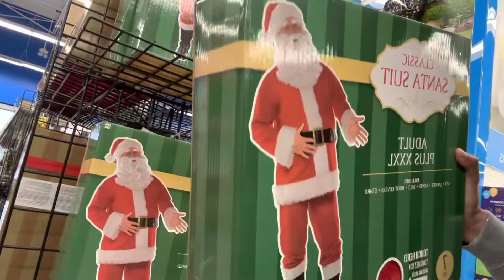VLOGMAS:4 | Shopping With Tae 🛒